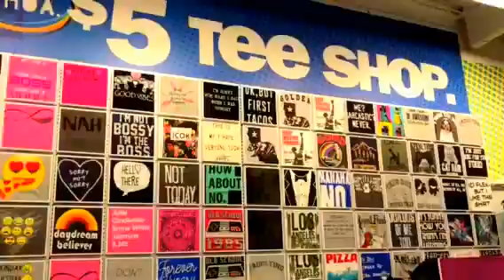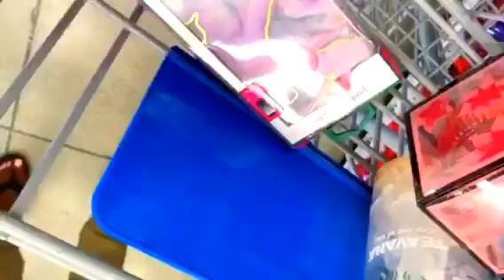Five dollar iPhone 7plus phone case. Five Below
Grand opening for the first "Five Below" store in the area.